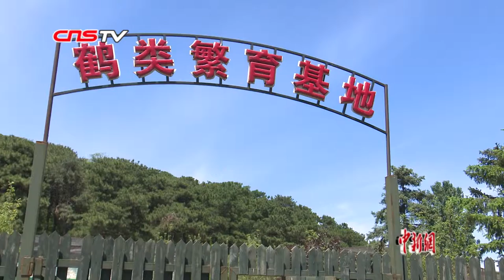沈阳奇景“鹤放飞”的背后：30年的拯救行动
在沈阳森林动物园内，有一个奇特的展示叫做“鹤放飞”。每天上午11时和下午14时，十多只人工饲育的丹顶鹤都会走出笼舍一起飞向天空。在这惊艳的场景背后，是一名又一名为拯救丹顶鹤这一濒危动物默默付出的鹤管理员。近日，记者就近距离观看了这一奇景，并探访了相关工作人员。